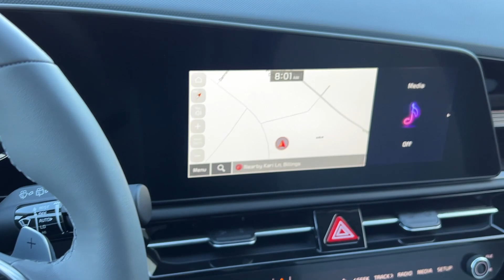2024 Kia Niro Billings MT, Bozeman MT, Cody WY, Sheridan WY, Butte MT R5119284K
Mineral Blue New 2024 Kia Niro SX available in Billings Montana at Volkswagen Kia of Billings. Servicing the Bozeman MT, Cody WY, Sheridan WY, Butte MT area.